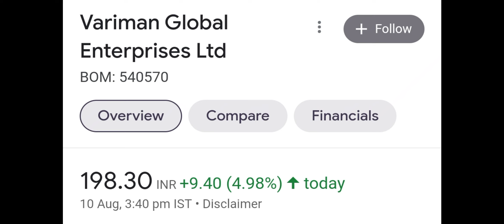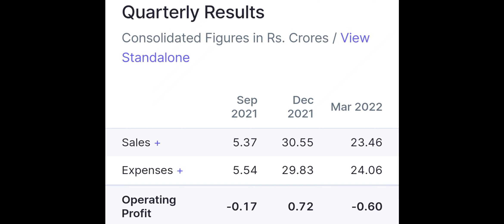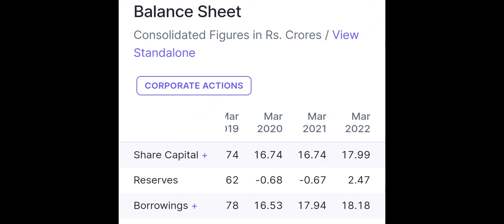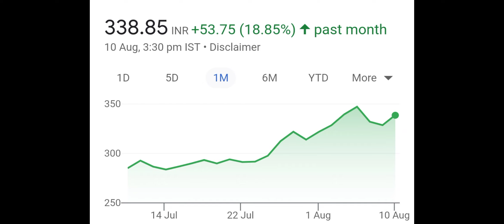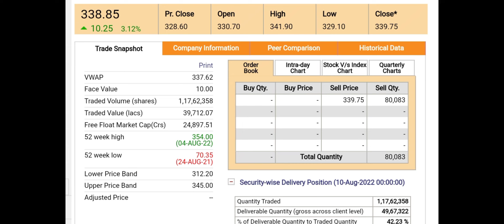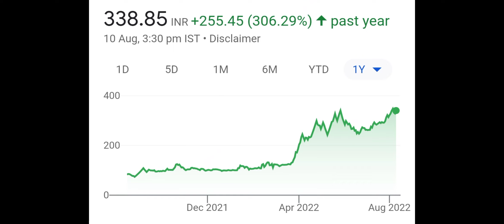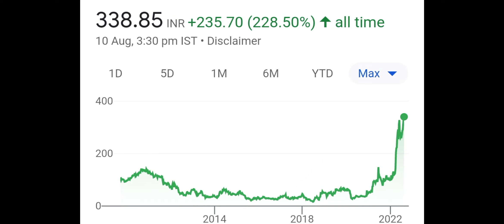10:1 SPLIT DECLARED 🤩⬆️ ADANI POWER SHARE LATEST NEWS▪️ADANI POWER SHARE NEWS TODAY▪️ADANI POWER